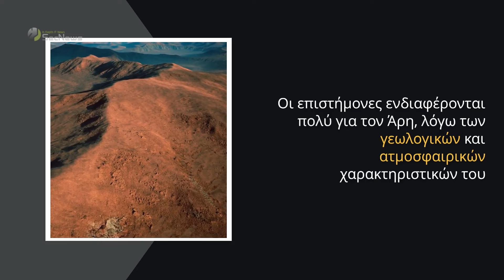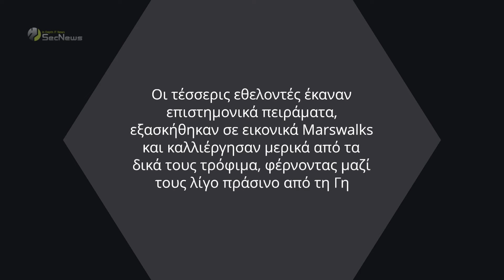NASA: Θέλει να στείλει αστροναύτες στον Άρη έως το 2035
Εδώ και χρόνια, η NASA έχει θέσει έναν φιλόδοξο στόχο: να στείλει αστροναύτες στον Άρη έως το 2035.

Οι αστροναύτες θα μπορούσαν να περάσουν έως και 500 ημέρες στην επιφάνεια του κόκκινου πλανήτη, συλλέγοντας πολύτιμα επιστημονικά δεδομένα.

Οι επιστήμονες ενδιαφέρονται πολύ για τον Άρη, λόγω των γεωλογικών και ατμοσφαιρικών χαρακτηριστικών του.

00:00 Εισαγωγή
00:17 Μερικά στοιχεία για τον Άρη
01:17 Ερωτήματα που θέλουν να απαντήσουν οι επιστήμονες
01:58 Προετοιμασία μέσω προγράμματος Artemis
02:22 Πείραμα προσομοίωσης